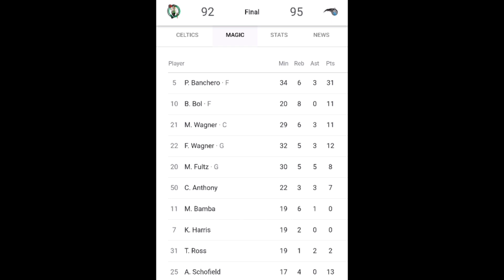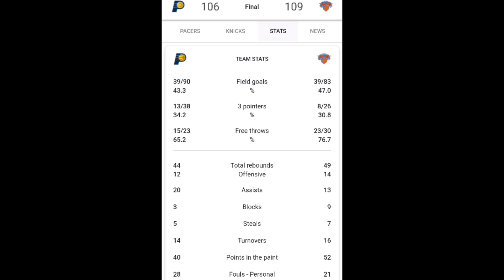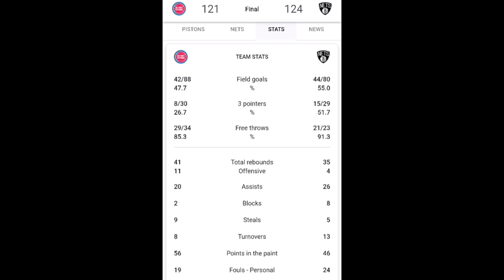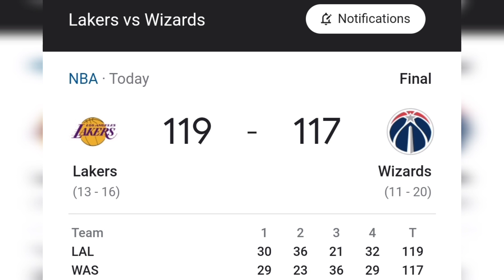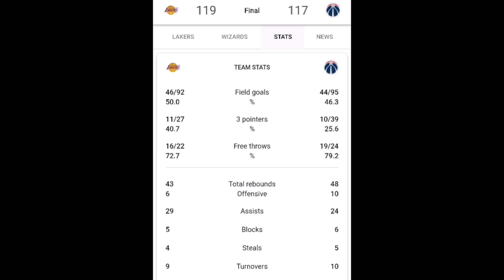NBA GAMES TODAY ||BOXSCORE||DECEMBER 18, 2022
Christmas is coming, need to decorate our special home now. Buy cheaper Christmas tree in the philippines. SALE!